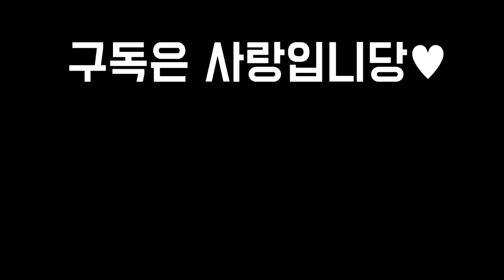【롤토체스 강의】 2성으로다죽이는 밸런스파괴덱 광신도 제드(10.24패치 1티어 롤토체스 시즌4 챌린저 구루루 그림자 6행운 다이깁니다)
롤토체스 시즌 1, 2, 3, 3.5 챌린저 구루루 【 본케닉 : 구루루youtube 】